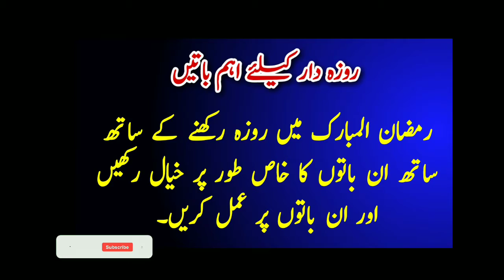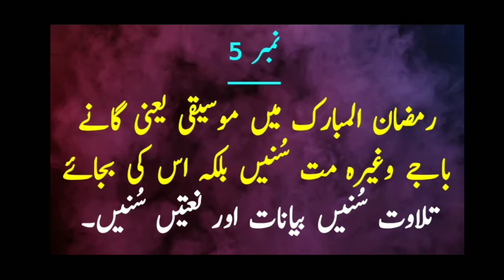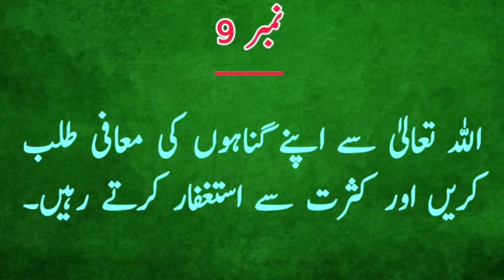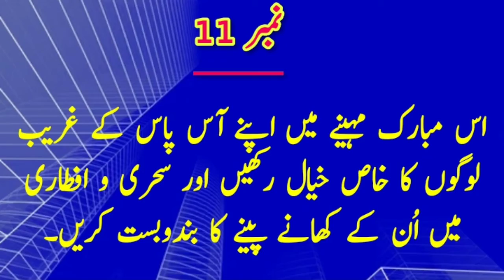Ramzan kareem main 11 kam lazmi karein | Roza rakhnay ki ahtiyati tatbeer